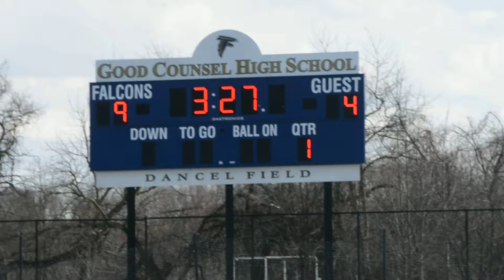Good Counsel Julia Bowers Gives Falcons a 5 Goal lead